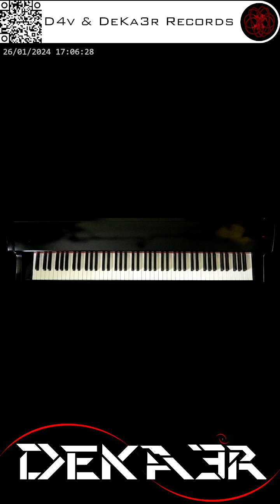🔴 irl 🎹 CODE • COMPOSITOR DE MÚSICA - MUSIC COMPOSER • PIANO